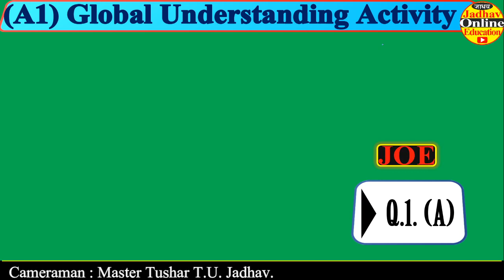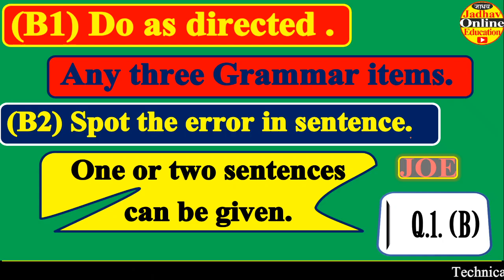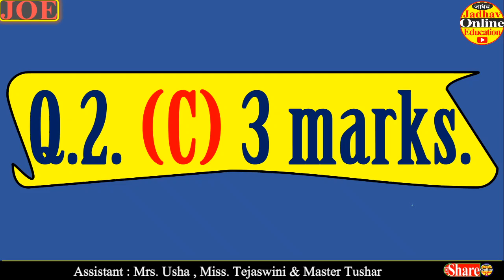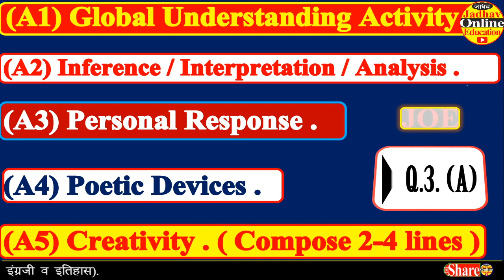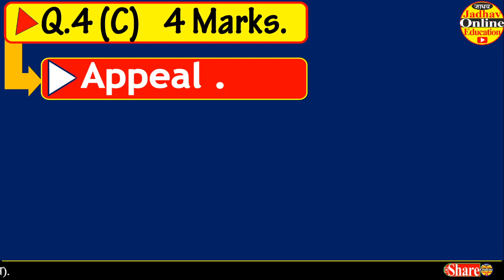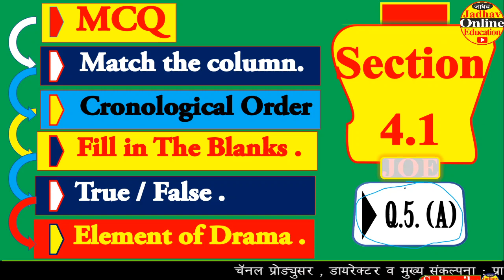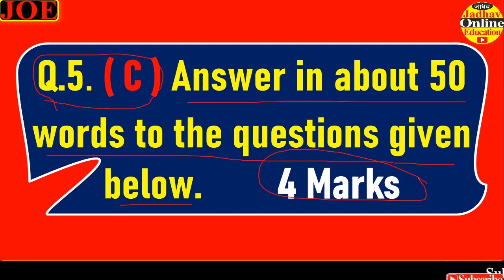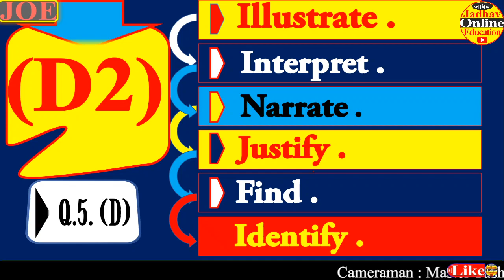इयत्ता अकरावी इंग्रजी कृतीपत्रिका | 11th English Activity Sheet 2021 | akaravi ingraji krutipatrika